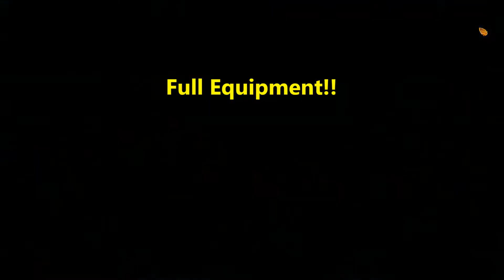Argonauts Agency: Missing Daughter CE Level 21